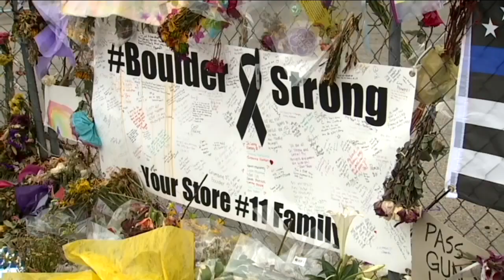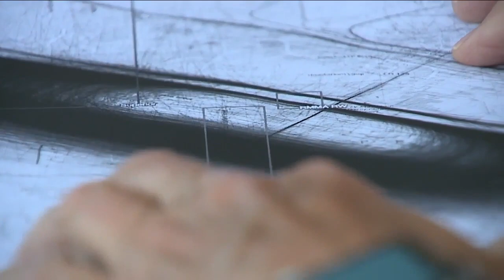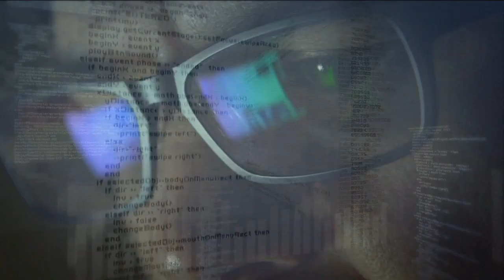Denver7 News at 10PM | Wednesday, June 2, 2021